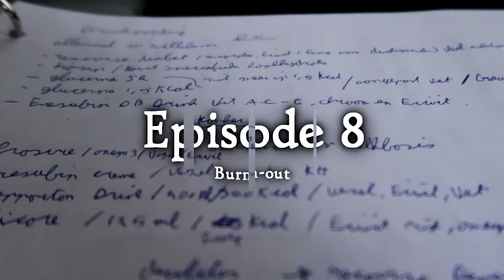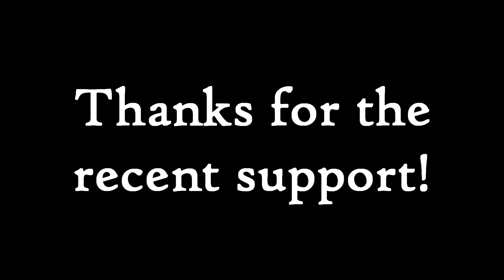The Burn-Out | RTMD ep.8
»Hey guys Sander here and today I'll be talking about how to not burn out and how to make sure you can stay on track! I also got some bad news that I'll be sharing with you!